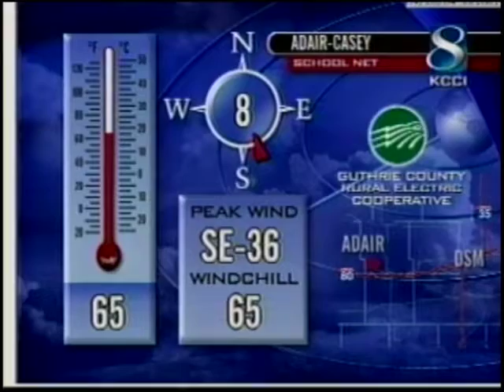Chubby Checker Twists into Des Moines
Fred Schneider surprised everyone at his daughter Annie's wedding on September 18, 2004.
As Fred prepared for the traditional father/daughter dance at the wedding reception he introduced Chubby Checker to teach everyone the proper way to dance the twist.